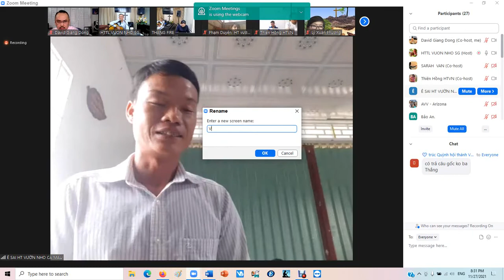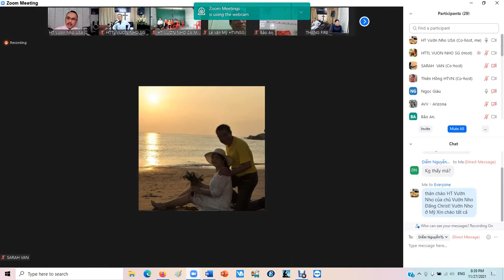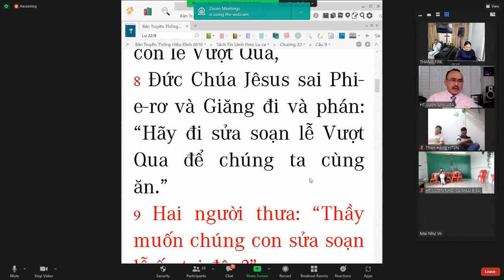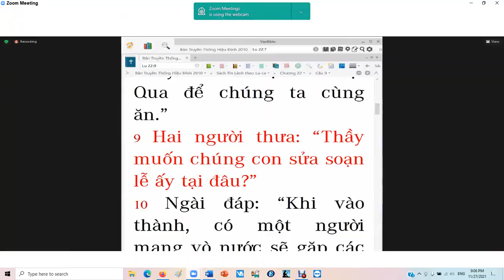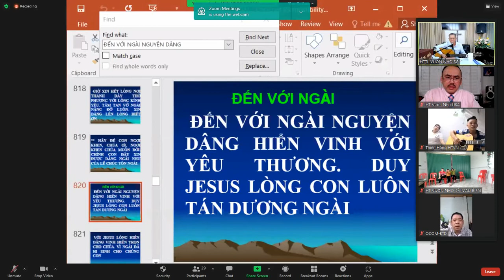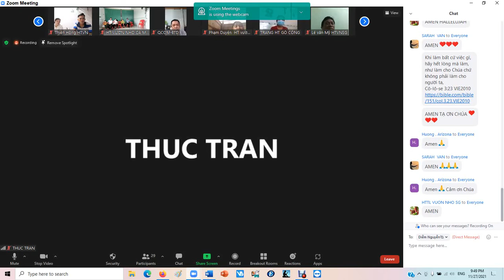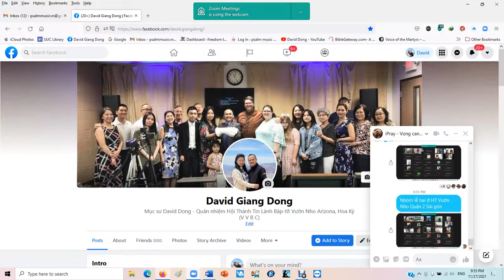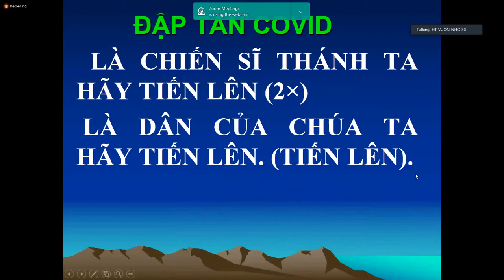Lễ Thờ Phượng Chúa - HTTL Vườn Nho Quận 2, Sài Gòn (CN 28/11/2021)